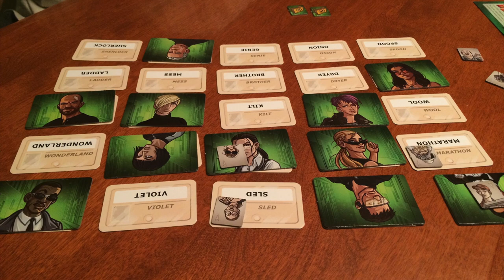Top 5 Juegos de Mesa Para 2 Personas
Josh y Aldo discuten sobre qué juegos funcionan mejor entre 2 jugadores únicamente; ya sea que estén pensados para sólo 2 personas o que admitan más jugadores pero el número ideal sea 2.

¡Descubre cuáles son los ganadores!